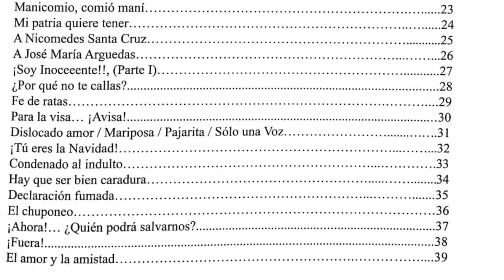La CaraAjada - Autor: Fernando Rentería - Comentario por Sergio Salas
En esta oportunidad comento el libro la CaraAjada de Fernando Rentería. Aquí comparto sus redes para todo aquel que desee conocer más de tu obra.